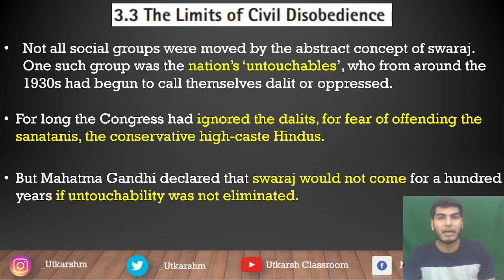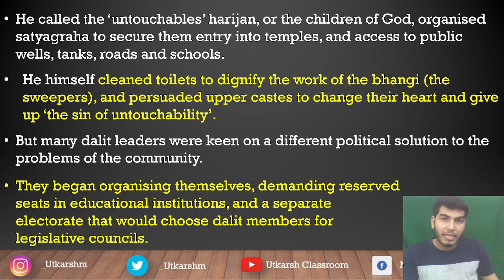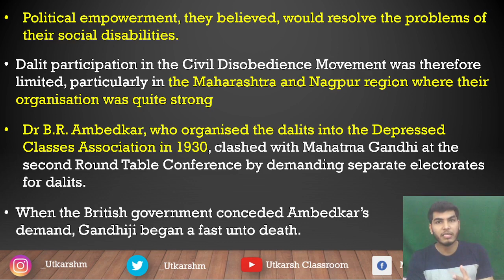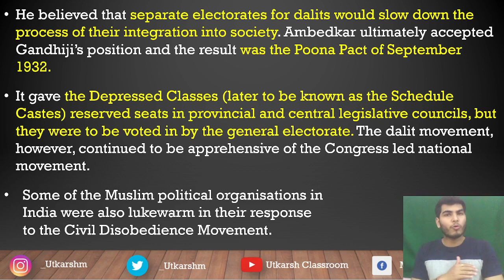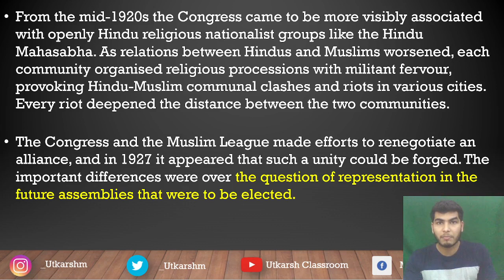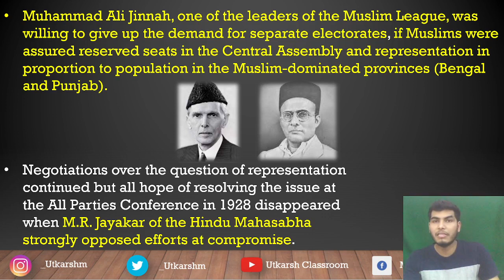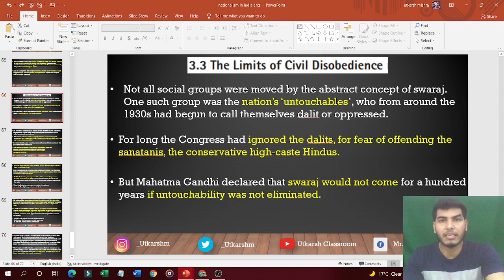Limits of Civil Disobedience Movement class 10 | Nationalism in India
Limits of civil disobedience movement class 10 it is from ch2 nationalism in india class 10 its part is limits of civil disobedience how rich peasants,poor peasants, business class, industrial workers participation of women participated in civil disobedience movement